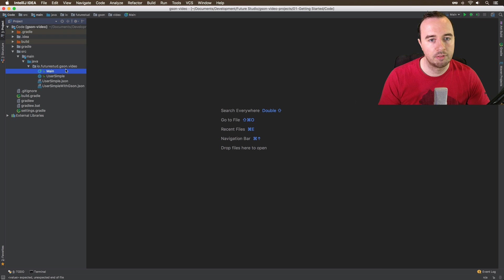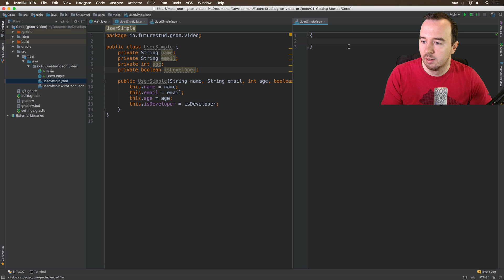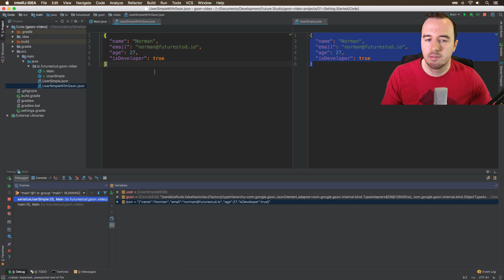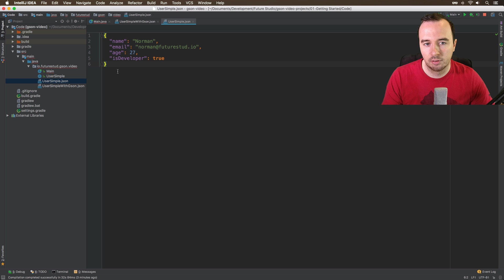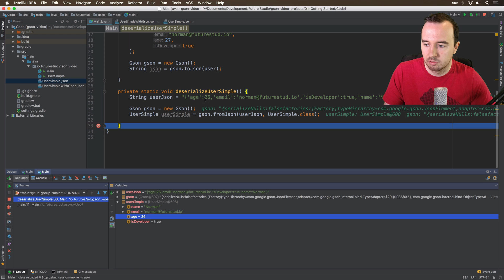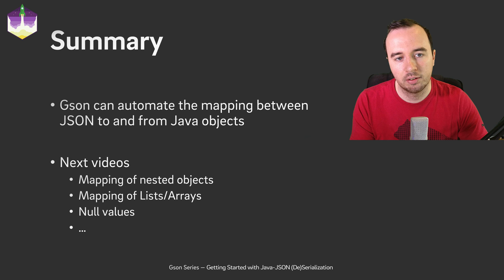Gson Tutorial — Getting Started with Java-JSON Serialization & Deserialization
In this video you'll get started with Gson. Gson is a library to (de)serialize JSON from and to Java objects:
►Introduction: [0:07]
►Gson Setup: [1:15]
►JSON Basics: [1:57]
►Serialization (from Java object to JSON): [4:21]
►Deserialization (from JSON to Java object): [6:52]
►Summary: [8:54]

Tip: turn on subtitles to deal with my accent. A shortened transcript is also available below.

Shortened Transcript:

Gson is a powerful library to map automatically from Java objects to JSON and from JSON to Java objects. With a single line of code you can these transformations without worrying about the exact details or changes in the data models. Gson does everything for you.
Gson works either on Android or any Java project. The example project we're going to work in will always be in Java, but it doesn't mean you can't use on Android. It works on both platforms the same way.
Here we have our Java example project. I've also already added the gradle dependency here. If you want to use Gson in your project you just simply add this line to your gradle build.
The UserSimple class has four properties. It has two strings: the name and the email. It has an integer value: the age, so in sense of 27, and it has a boolean value isDeveloper, which is true or false. For everyone who didn't work with JSON before, let's create a quick JSON object, which is appropriate for this class. JSON objects are alway indicated by the curly brackets {}. This would be an appropriate JSON representation of one of these objects.
When we want to transform from a Java object, we need to have that Java objects. Let's use the same value we've just used before: Norman, my email, 27, and true.
How do we create a JSON out of this [Java] object? We need a Gson instance. What we can now call on this Gson instance is toJson(). The parameter for the toJson() is simply the object we've just created. If you make this to a String we've this JSON object here. Actually it's a String object, which contains a JSON.
We have a JSON result. As you can see we've added whitespaces and line breaks to make it look a little nicer, so we humans can read it. Gson actually, by default, makes it as small as possible. So no whitespaces, no line breaks. If you format this the same way, you'll see it's the exact same result. The values are the same, the property keys are the same, everything is identical. That with just one line of code, fantastic!
Let's do the other direction, when we have a JSON and want to make Java objects out of it. This process is called deserialization. The process is fairly similar. We take a Gson instance and on the Gson instance, we call fromJson(). We can pass a string so we'll just pass the userJson string. Here we have a second parameter. As you can see when you look at the JSON objects they're as minimal as possible by just stating the values. You need to know what kind of object is incoming. Here we would say this is of the type UserSimple.class. Now Gson can tell, you have this incoming JSON and we're going to map it to this UserSimple class and can set the properties correctly. Let's make a user object out of and run the same thing.
What we would expect that the email, the [is]Developer, the name are all the same, but the age is 26 now. As you can see everything worked, we've the name correctly, we've the email correctly, the age is 26 because the JSON says 26, and we have the isDeveloper, which is true.
What you've seen in this short example is how you can use Gson to transform automatically from JSON to Java objects and the other way around. Obviously, there is a lot more to explore. In the next video, we'll look at how you can map nested objects with Gson.